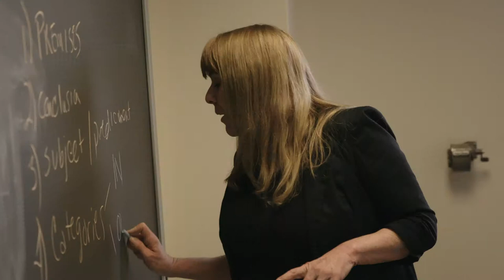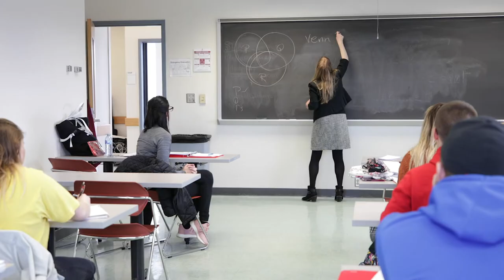Indiana University Distinguished Teaching Awards: Ange Cooksey Web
See how Ange Cooksey, Senior Lecturer of Humanities at IU East and winner of the 2019 President’s Award for Distinguished Teaching, uses her work for Teaching.IU to connect with her students.